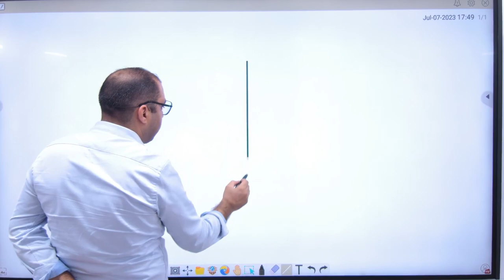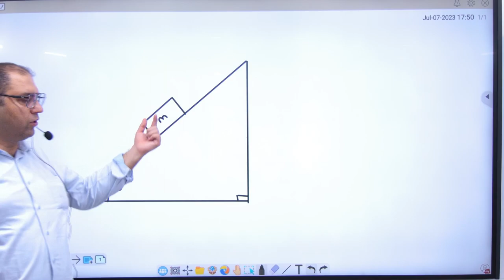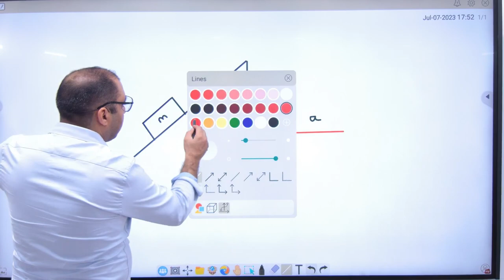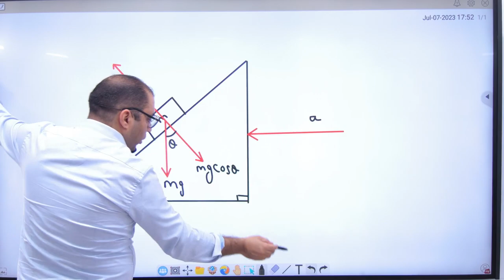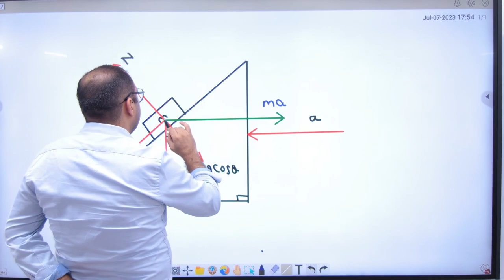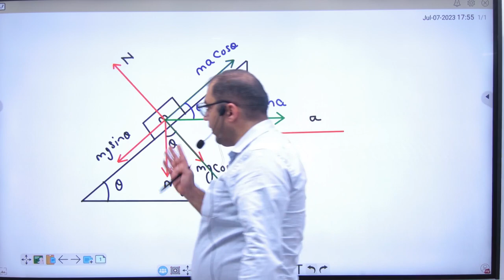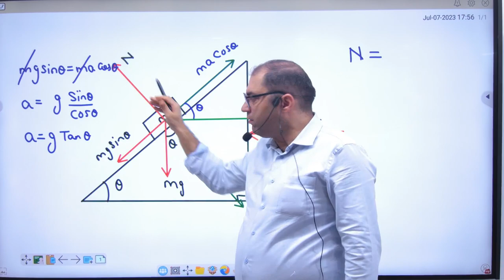2 Example on Pseudo Force